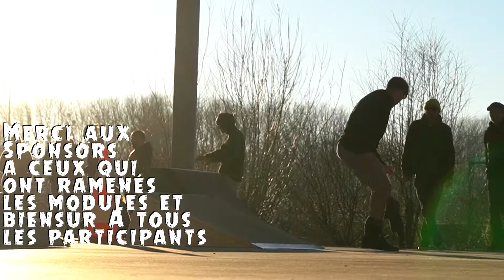[Guillaume Duez] Skate Grand Marais Session Modules 24 02 19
Le premier RDV amienois en skateboard de l'année